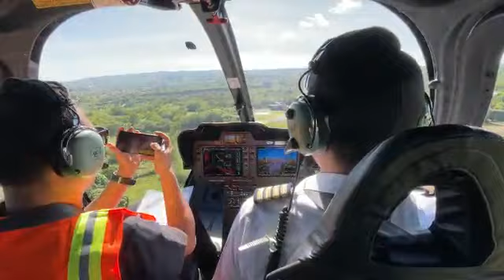BALI Helitour Wonderfull X perience Wisata Via Udara Dengan Helicopter Bell 505 Jet Ranger X owesome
Video dari Irawan Kartono, ST.